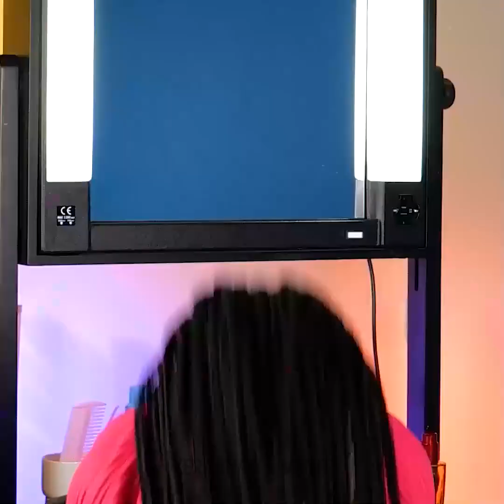Ide Gaya Rambut Lucu & Sederhana untuk Semua Acara